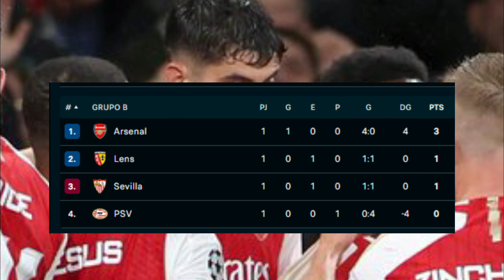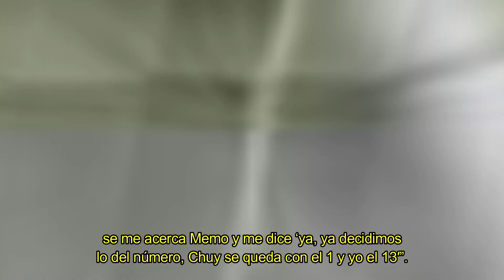SE ARREPIENTEN NO FICHAR A CHAVEZ | CHUCKY GOLEADO POR ARSENAL | CANELO ENCIMA DE AMERICA y PUMAS